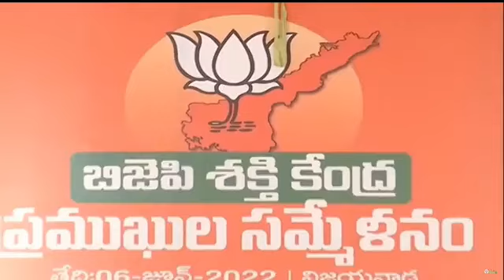7 June 2022(1)